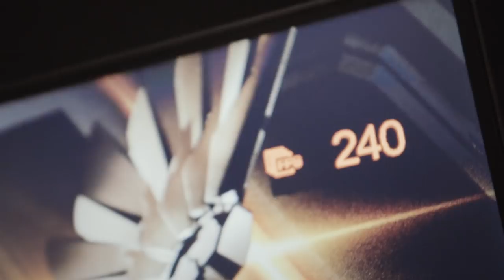AORUS KD25F Gaming Monitor for FPS｜Official Trailer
AORUS KD25F Gaming Monitor is coming!